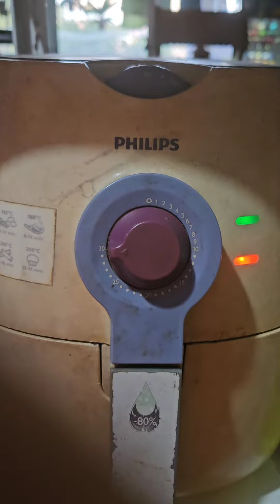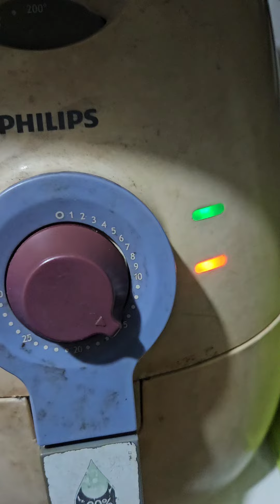ทำหมูกรอบด้วยหม้อทอดไร้น้ำมัน